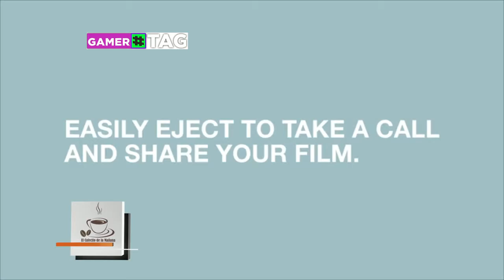El Cafecito de la Mañana 17 Julio 2015 Parte 6